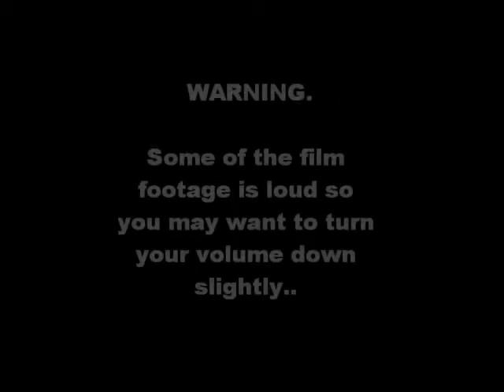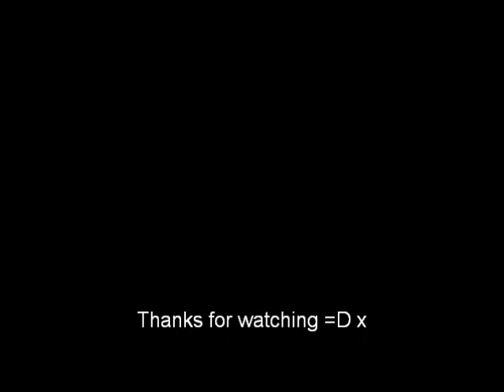random assed moments